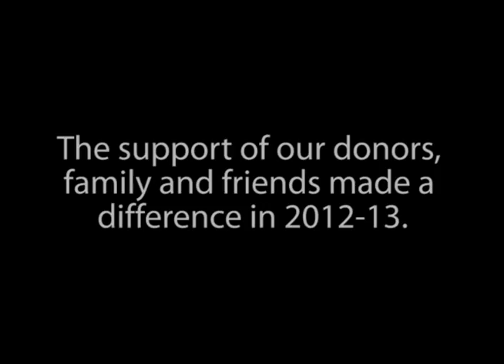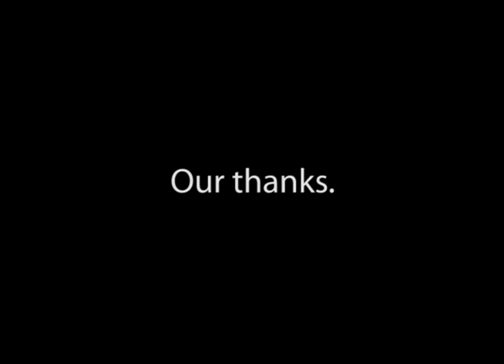Sac State students say thanks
Sacramento State students say thank you for a great 2012-13 school year, highlighting their accomplishments and laying out future goals and aspirations.